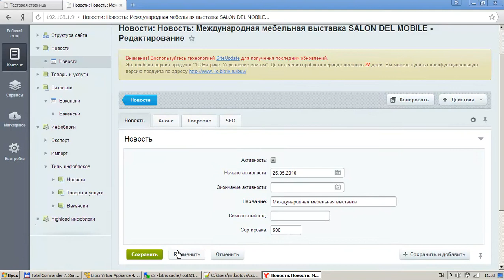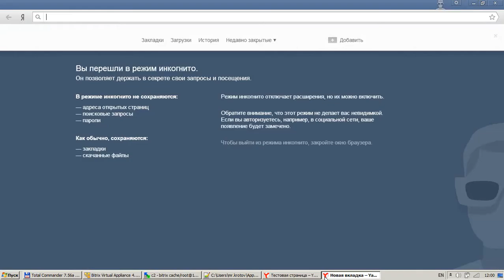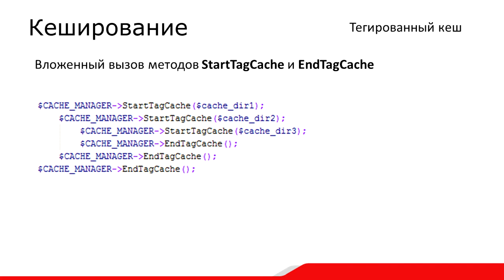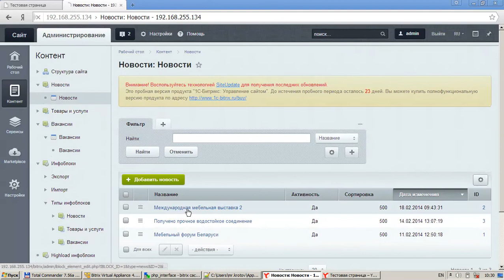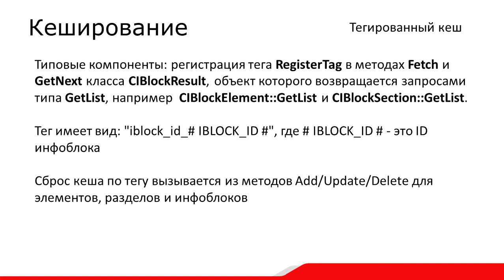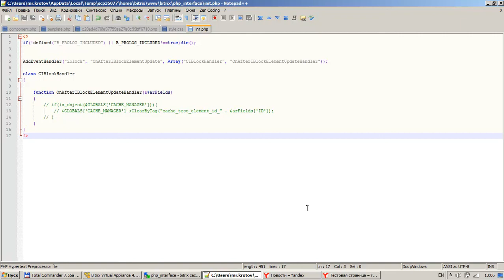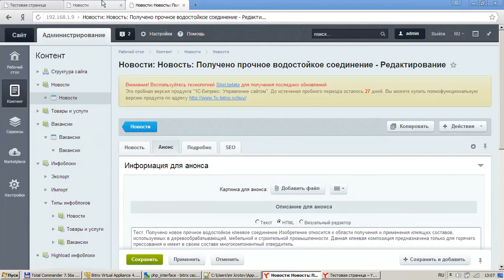6. Урок-Кеширование - Тегированный кеш компонентов, видео 3/8